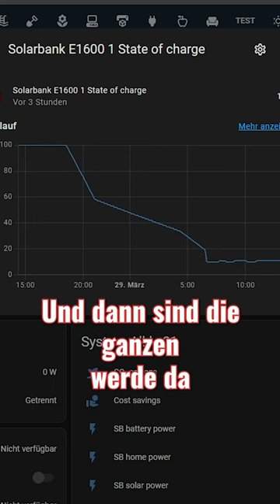Anker SOLIX Aufbau & in HA integrieren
Werbung ich zeige euch mein neues BKW 😍 🎉 mit Solarbank von Anker